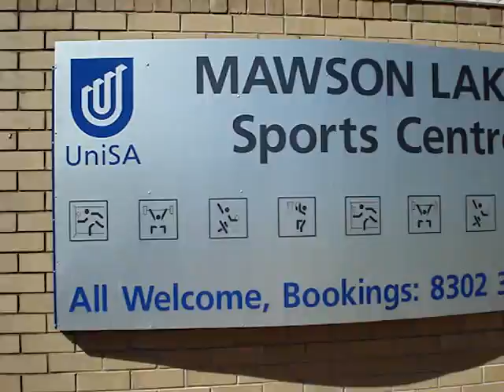2009 - Around Mawson Lake Campus